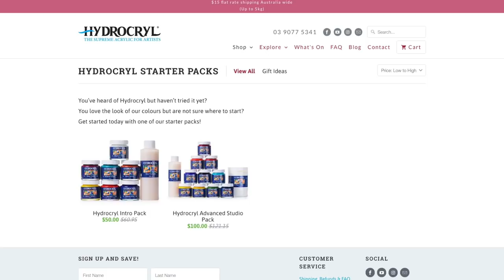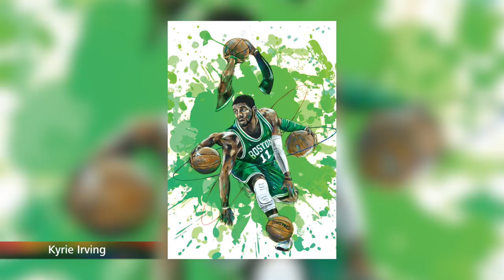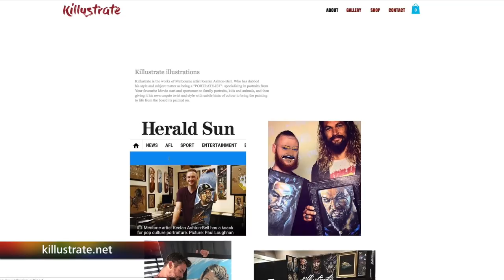Acrylic painting techniques and tutorial with Keelan Ashton-Bell | Colour In Your Life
Acrylic painting techniques and tutorial for beginners or artists of all ages and skills. In this fine art TV show episode Keelan Ashton-Bell is interviewed with Colour In Your Life.

If you would like to learn about painting, drawing, art workshops, art tips, painting, how to sculpt, how to draw, how to paint and art techniques. Tune in each week to see a new artist and style.
Learn painting in step by step instruction from some of the best artists in the world.

Season - 19
Episode - 03
Filmed on Location at - Melbourne

MATERIALS
Yellow ocher Red ocher Yellow/pink Burnt umber Violet